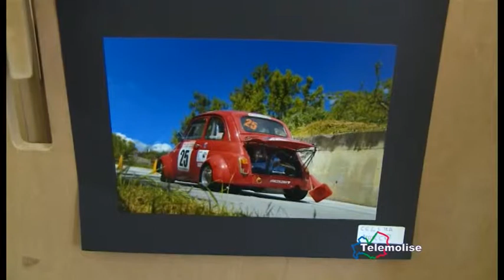Automobilismo, lo Slalom CB attende i campioni europei